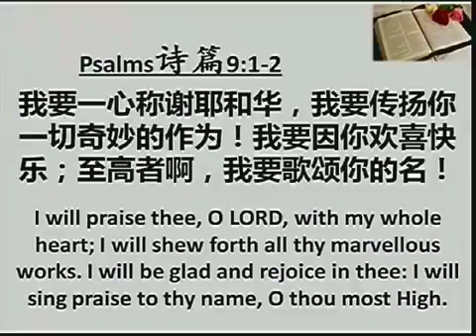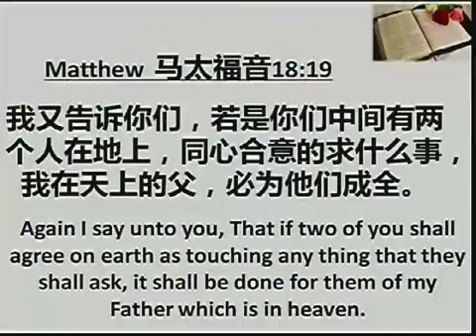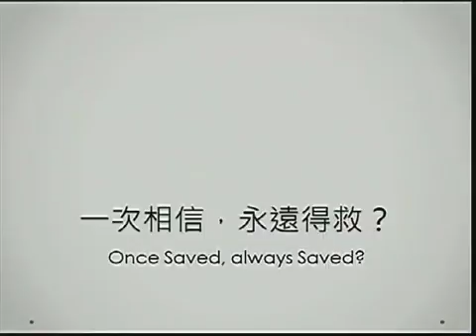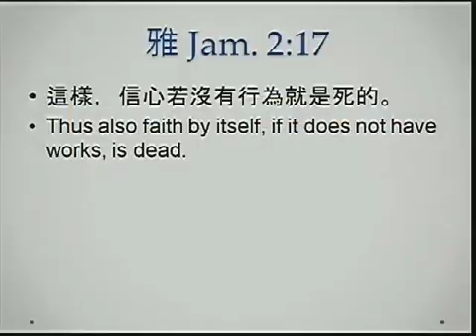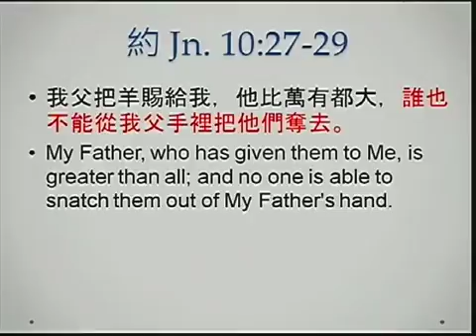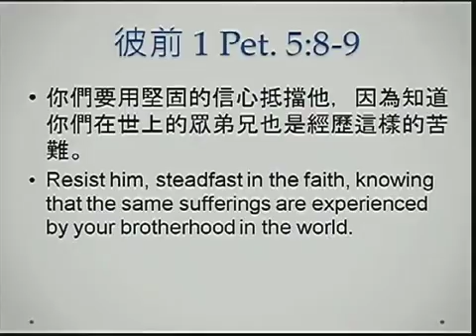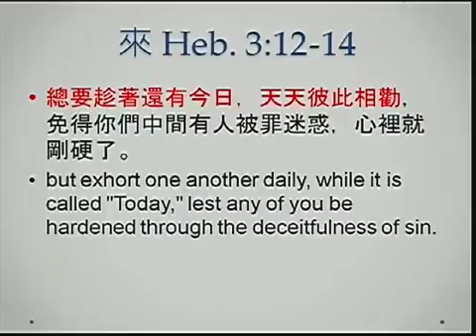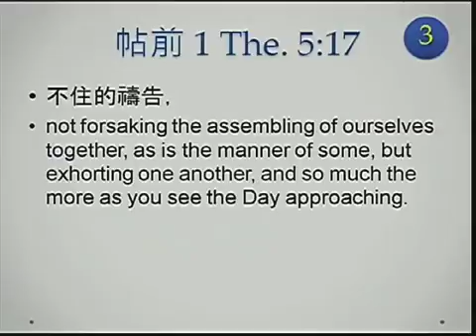Sabbath 2016 04 23 安息日崇拜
證道題目 一次相信永遠得救 Once saved always saved